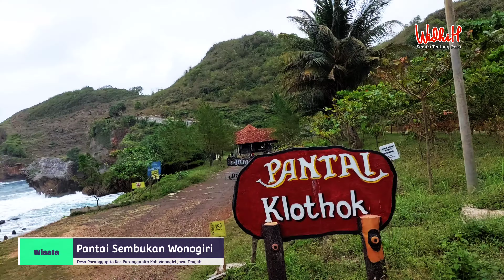Pantai Indah Banget pantai Sembukan Paranggupito Wonogiri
Indah Banget!!!?? pantai Sembukan Desa Paranggupito Wonogiri

Pantai Sembukan adalah Pantai yang berada di Desa Paranggupito Kecamatan Paranggupito Kabupaten Wonogiri propinsi Jawa Tengah

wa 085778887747